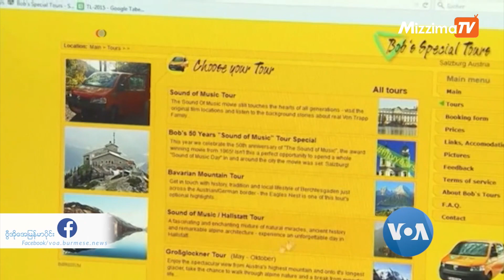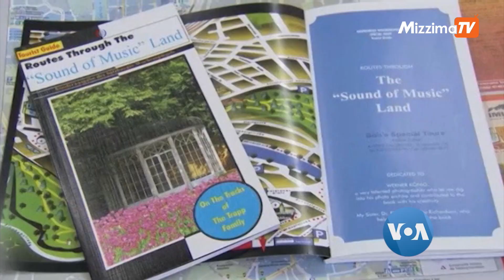ဂန္ဓဝင်ဂီတပညာရှင်ကြီး Mozart ရဲ့မွေးရပ်မြေမြို့ကလေး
Austria နိုင်ငံထဲက Salzburg မြို့ဟာ ဂန္ဓဝင်ဂီတပညာရှင်ကြီး Mozart ရဲ့မွေးရပ်မြို့ဖြစ်ပါတယ်။ နိုင်ငံစုံက ကမ္ဘာလှည့်ခရီးသည်တွေကတော့ ဒီကနေ့အထိကျော်ကြားနေတဲ့ Sound of Music ရုပ်ရှင်ကြောင့် Salzburg မြို့ဆီကို လာနေကြတာပါ၊ ရုပ်ရှင်ထဲမှာပါတဲ့ နေရာတွေကို မြင်တေ့ွရဖို့
နှစ်စဉ် ကမ္ဘာလှည့်ခရီးသည် သန်းနဲ့ချီ လာနေကြတဲ့ Salzburg မြို့အကြောင်းကို မစုမြတ်မွန်နဲ့အတူ ကမ္ဘာတလွှားခရီးသွား အစီအစဉ်ကနေ လေ့လာနိုင်ပါတယ်။

မဇ္ဈိမအတွက် ဗွီအိုအေ သတင်းလွှာအစီအစဉ်ကို တနင်္လာနေ့မှ သောကြာနေ့အထိ

Mizzima Application တို့တွင် ဆက်လက်ထုတ်လွှင့်နေပါသည်။

       shorturl.at/lFPQ0